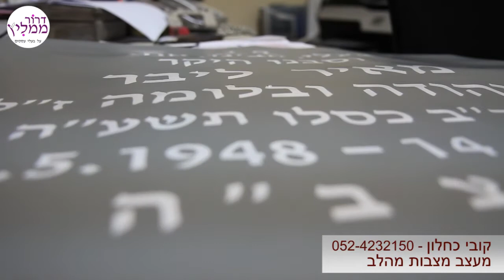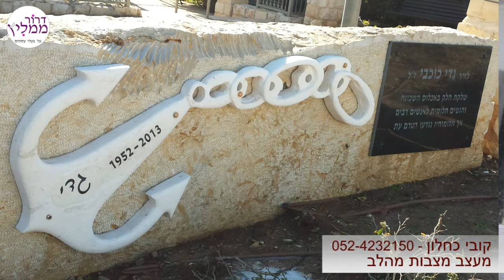מצבות בצפון | קובי כחלון - 052-4232150 - עכו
קובי כחלון מומחה בתחום מצבות בצפון, אומן באבן ועובד מהלב, העסק קיים משנת 1999, תוכלו להתרשם מהעבודות של קובי בדרור ממליץ על בעלי עסקים, מצבות בצפון עם סיפור מיוחד לכל מצבה, מצבות רגילות ומצבות מיוחדות.
את בית המלאכה של קובי תמצאו באזור התעשייה בעכו - ברחוב הגדוד 22
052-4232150